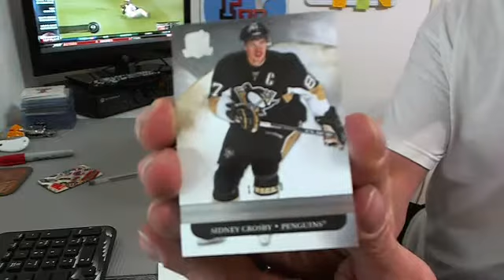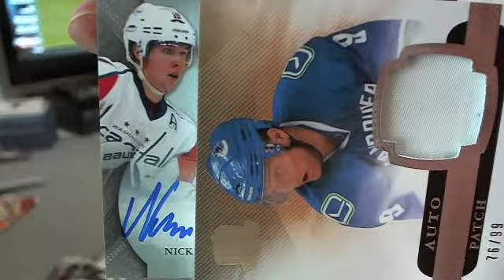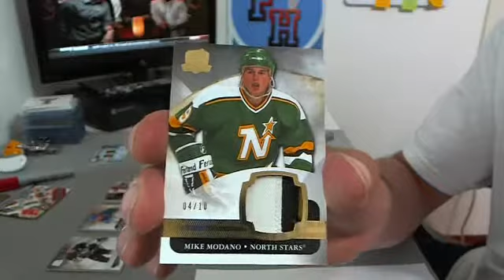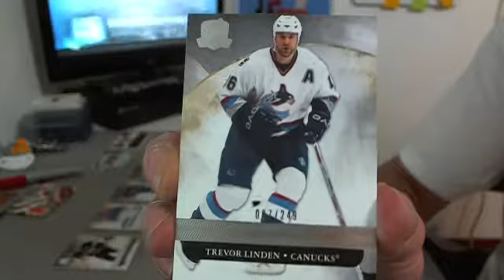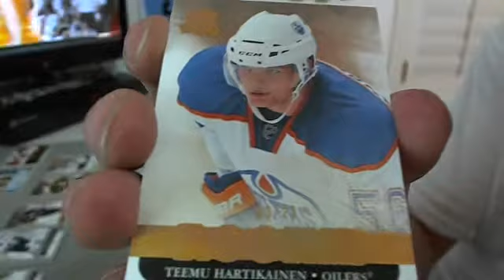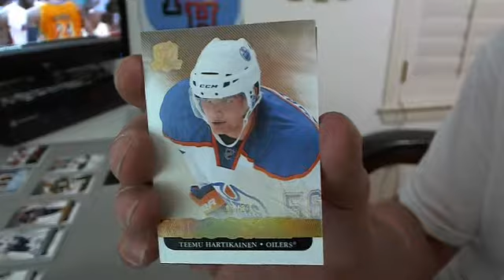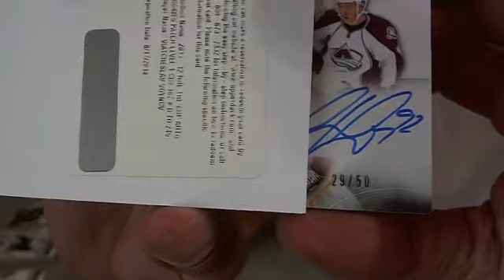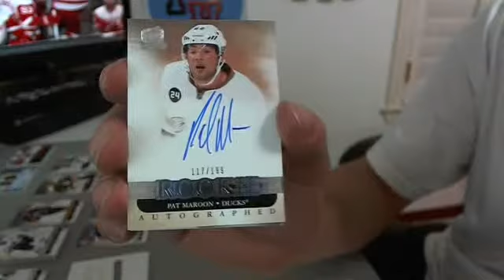2011-12 The Cup Hockey 3 Box Half Case #2